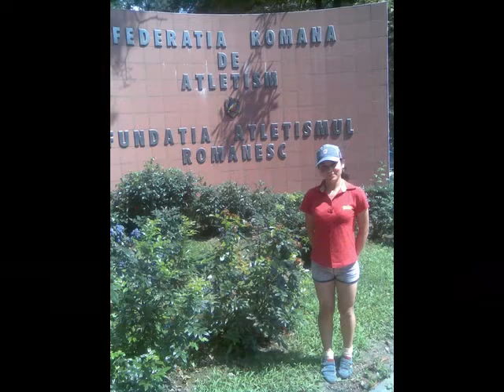Dana poze atletism